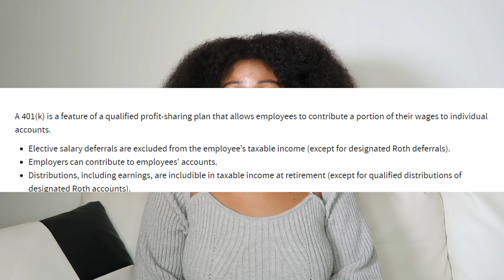4 Bank accounts you need to have in 2024 to Reach your financial goals.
Financial accounts to have in 2024. Saving and investing money in 2024